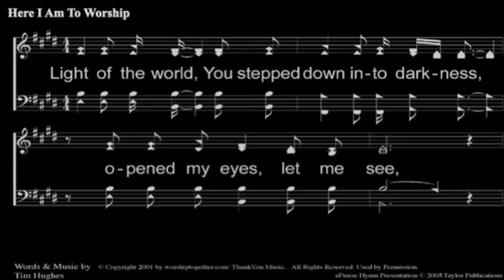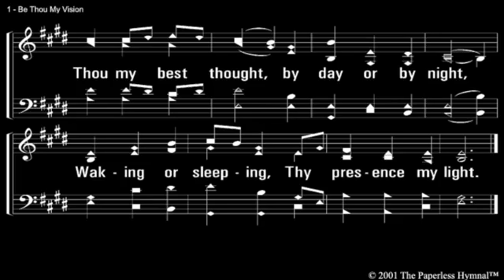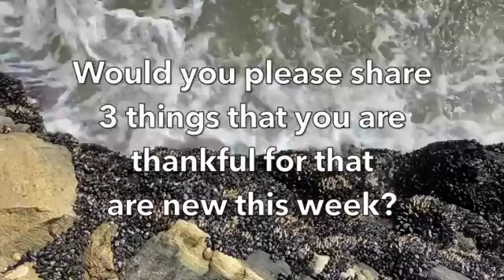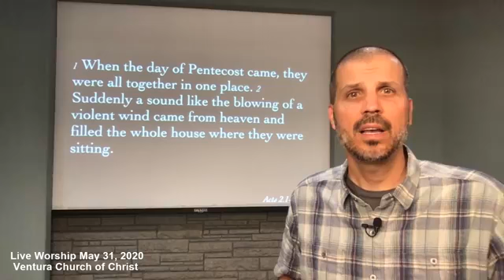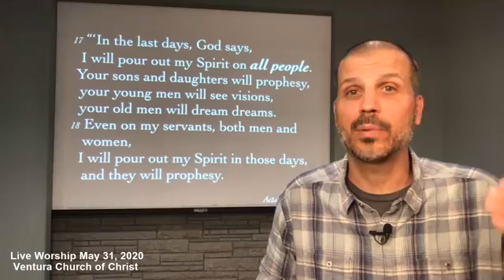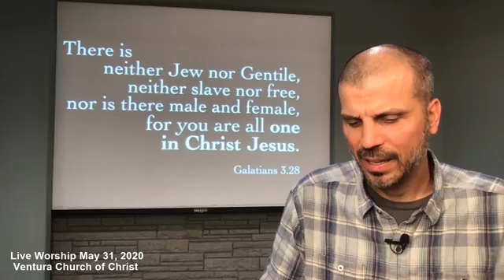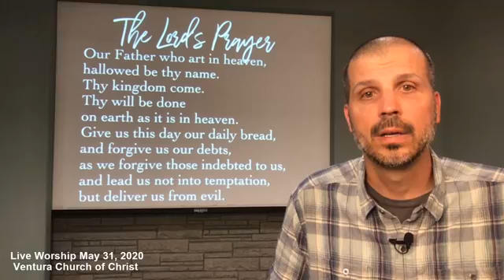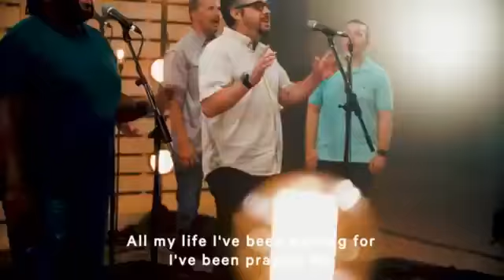The Gospel for All - Acts 2.1-21 - May 31, 2020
The Gospel message is for all people, to come together as one in Christ. We pray you are blessed to be a blessing as you participate in this time of worship.